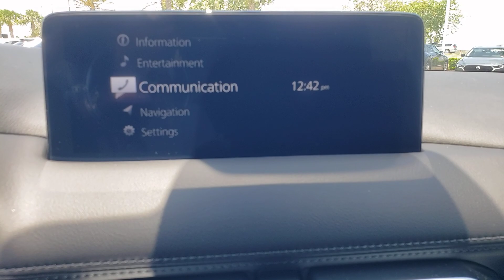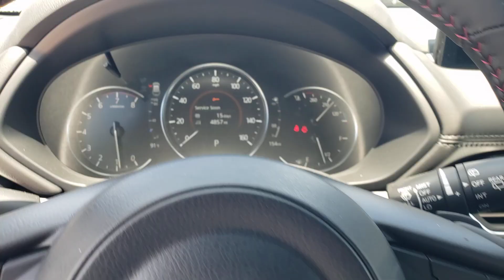2023 Mazda CX-5 Davenport, Clermont, Winter Garden, Orlando, Ocala, FL P0172688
Jet Black Mica New 2023 Mazda CX-5 2.5 Turbo available in Clermont, Florida at Headquarter Mazda. Servicing the Davenport, Winter Garden, Orlando, Ocala, FL area:

Headquarter Mazda
17500 FL-50